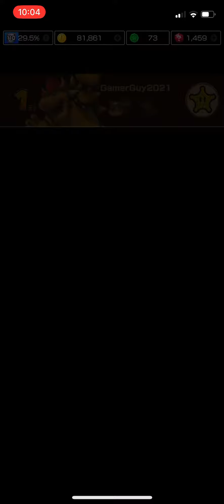Mario Kart Tour: Bowser in Bowser Castle 3R (GBA)